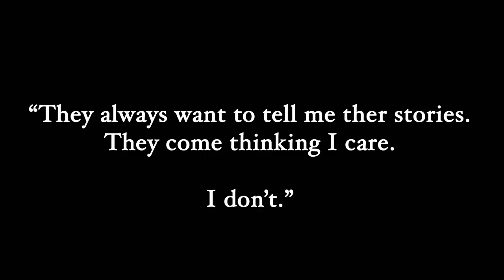BLOOD-STAINED TEETH by Christian Ward & Patric Reynolds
BLOOD-STAINED TEETH #1 is in stores April 27, and you can pre-order at your Local Comic Shop!

CHRISTIAN WARD, the Eisner Award-winning co-creator of ODY-C, Invisible Kingdom, and Machine Gun Wizards, returns to Image with red-hot artist PATRIC REYNOLDS (The Mask) for an all-new ONGOING SERIES—a fast-paced 100 Bullets-style crime saga with fangs!

Atticus Sloane—misanthrope, criminal, asshole, and vampire—lives in a world where blood isn’t the only thing vamps crave. And for the right price, he’ll make you a vampire too. After all, immortality isn’t cheap.